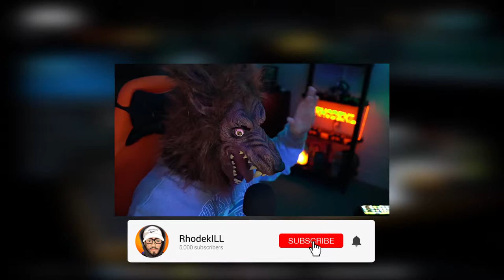A WEREWOLF PLAYS MODERN WARFARE... (HAUNTING OF VERDANSK HALLOWEEN EVENT) COD MW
WEREWOLF PLAYS CALL OF DUTY MODERN WARFARE.. HALLOWEEN EVENT COD MW

Welcome to the Channel! I am a Call of Duty content creator that focuses on Best Class Setups, Tactical nuke gameplays, and tips/tricks on how to become a better player in Call of Duty!